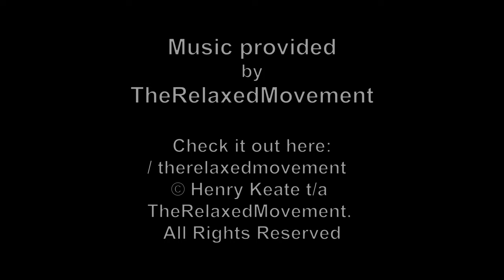ASIAN NATURE 13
A collection of animals to be found in the jungles, forests rice fields of SE Asia. Deer and Baby Stumptail Monkey.